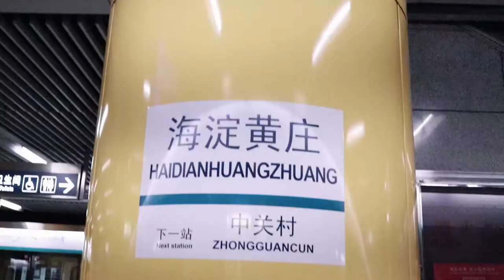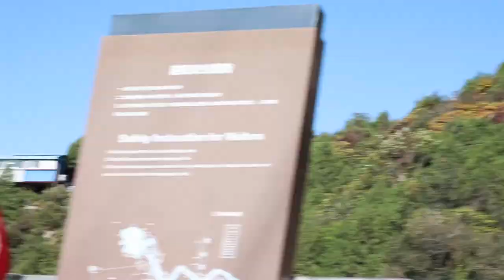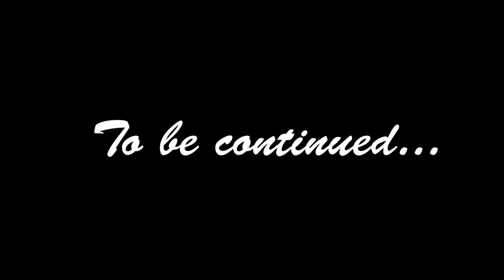My First Attempt At Bungee Jumping || China Vlog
My beautiful camera